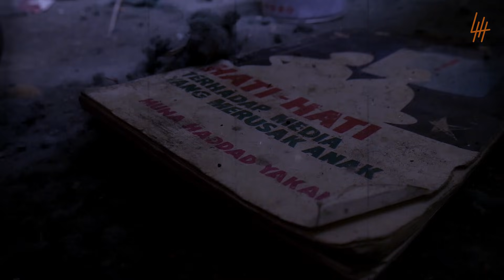🔴 779- POCONG MUNCUL DI JENDELA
Cameraman : @iamahdkhan